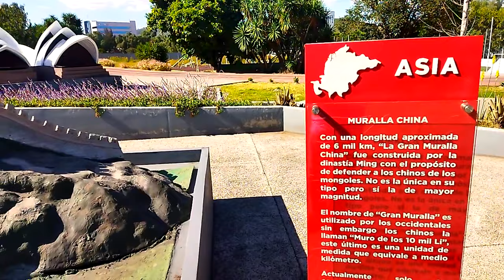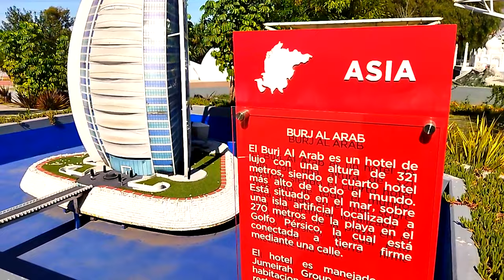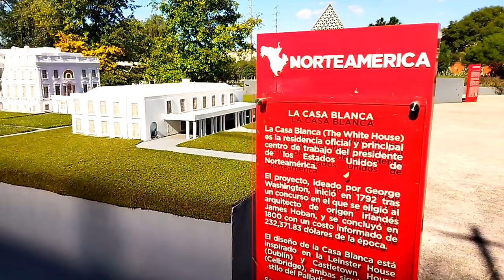El mundo entero en un solo lugar